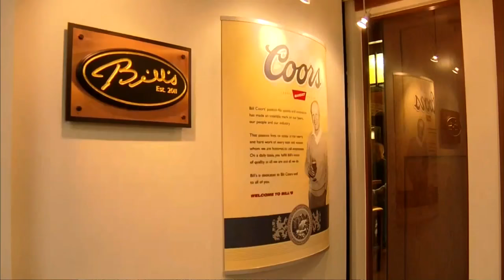Video Extra: A beer a day fuels 101-year-old World War II vet